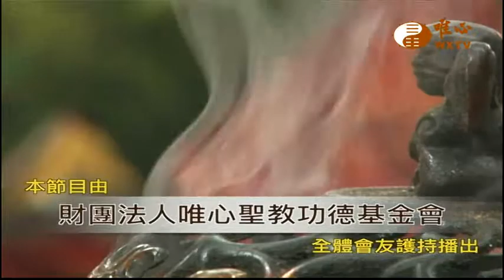【水陸法會義工利人天137】｜ WXTV唯心電視台